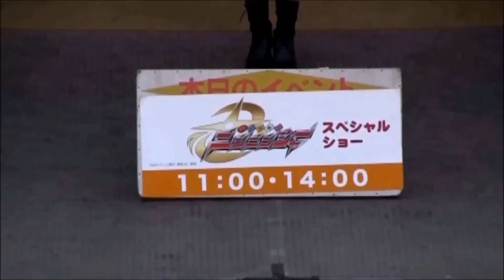【侍戦隊シンケンジャー】手裏剣戦隊ニンニンジャー☆特撮キャラクターヒーローショー★京阪電車遊園地Ninninger Shinken Red Super Sentai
ひらパー開催のニンニンジャースペシャルショーにシンケンレッド参上(未公開映像)
レギュラーポジションの最上段センターで、背後から忍び寄るレッドヒーローを至近距離でとらえた貴重映像。

↓Ninningerニンニンジャーショー再生リスト

「大阪観光 京都観光 神戸観光 京阪神観光情報など関西全域の様々な情報を絶え間なく発信していきます」